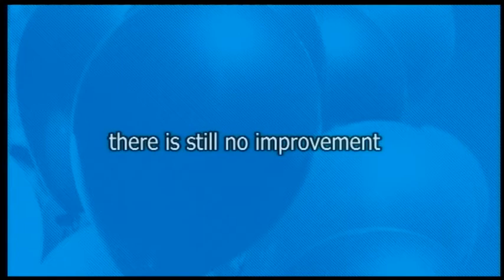Live Well with Asthma - Chapter: Asthma First Aid (Adults)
Live Well with Asthma Video - Chapter: What happens during an asthma attack?

An initiative of the Queensland Statewide Respiratory Clinical Network, Queensland Department of Health and Asthma Foundation Queensland.